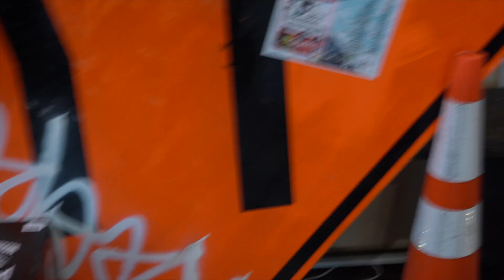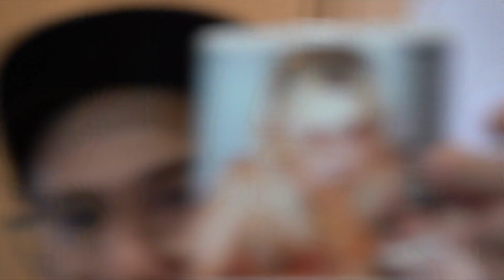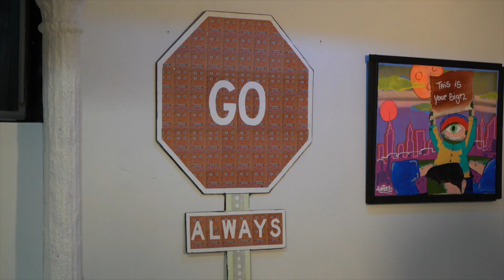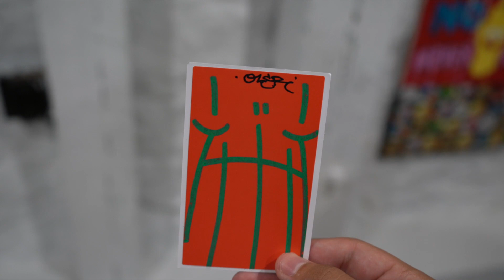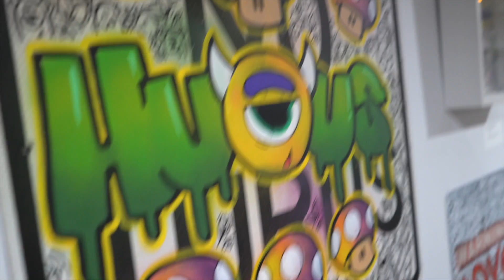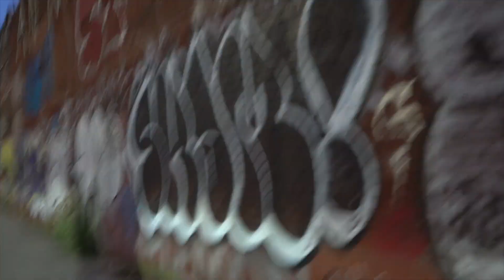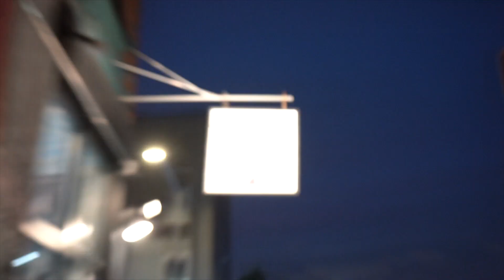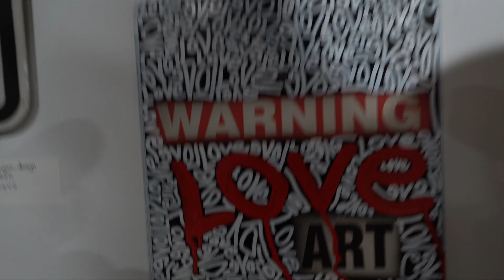"SIGNS SHOW" - An art show in Williamsburg, Brooklyn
Artists(not in order of appearance)